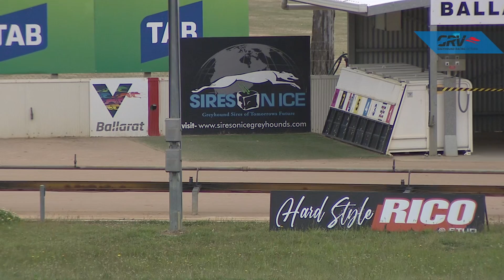BAL MON 21 DEC 20 R2